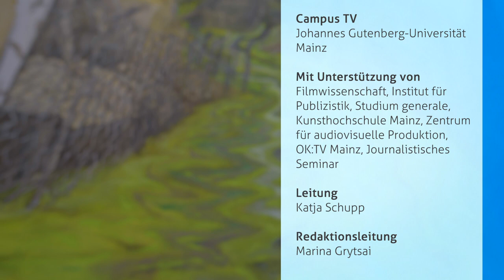Ein Tag im Atelier | unikART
Amrei Blomeyer studiert Freie Bildende Kunst an der Kunsthochschule in Mainz. Wie sieht ihr Arbeitsalltag aus? Was ist das Schöne am gemeinsamen Arbeiten? Und wie ist es für sie, immer wieder neu am selben Projekt anzufangen?

Über CampusTV

CampusTV Mainz produziert Videos für eine junge Zielgruppe. Wir gehören zur Johannes Gutenberg-Universität Mainz und bestehen sowohl aus festen Mitarbeiter*innen und Studierenden des Beifachs Audiovisuelles Publizieren als auch aus freien Autor*innen unterschiedlichster Fachrichtungen.
In verschiedenen Redaktionen arbeiten wir an neuen Formaten, produzieren ganze Sendungen und kümmern uns um die Vermarktung in Social Media. Mitmachen und Erfahrungen sammeln kann jede*r Studierende der Universität Mainz.